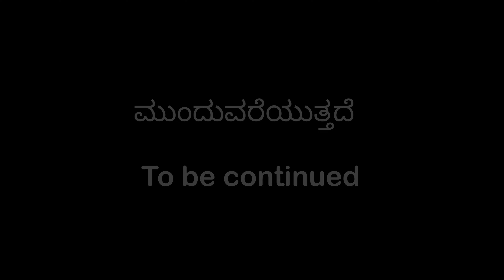ಲಡಾಕ್ ವಾಕ್ ಅಂಡ್ ಲಿಫ್ಟ್ EPISODE 2 @hydrabhad#ladakhbywalkandlift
ಎಲ್ಲರಿಗೂ ನಮಸ್ಕಾರ...❤️🙏
ನಮ್ಮನ್ನು Instagram ಮತ್ತು Facebook ಖಾತೆಯಲ್ಲಿ ಫಾಲೋ ಮಾಡಿ

Hi everyone ... ❤️🙏

ನಿಮ್ಮ ಪ್ರೀತಿ ಸದಾ ನಮ್ಮ ಮೇಲೆ ಹೀಗೆ ಇರಲಿ
ಧನ್ಯವಾದಗಳು. 😍🙏❤️